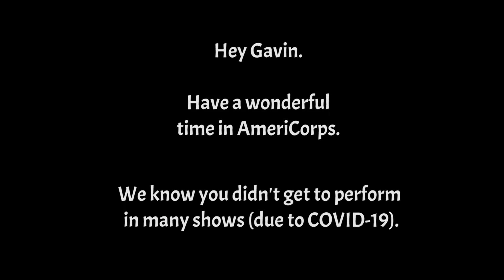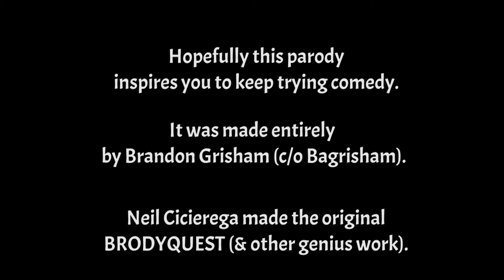WASSONQUEST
Hey Gavin. We still love you (at least Brandon does).
Hope you enjoy this parody.

Credit to the man, the myth, the legend: Neil Cicierega.